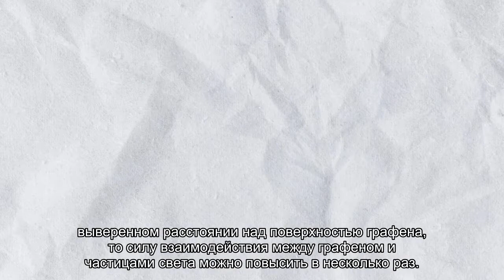Российские ученые заставили графен поглотить энергию света